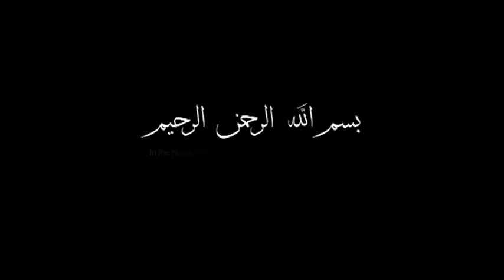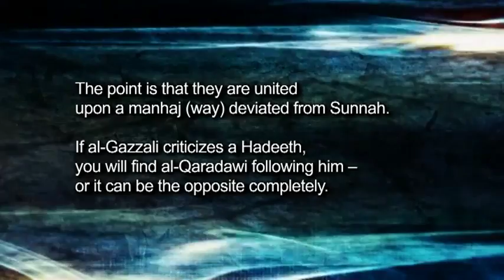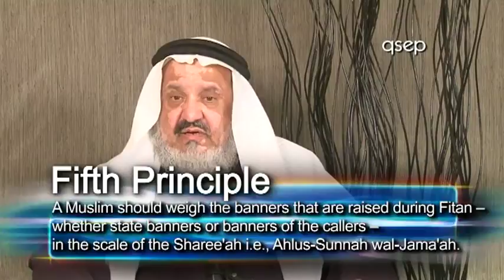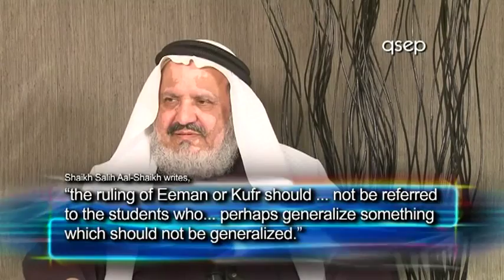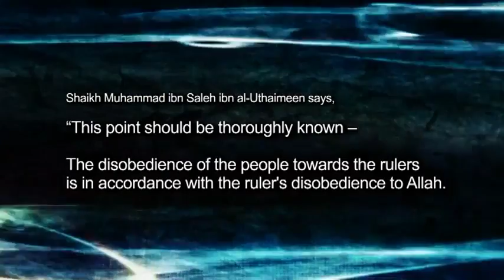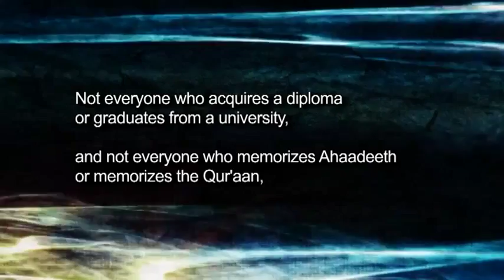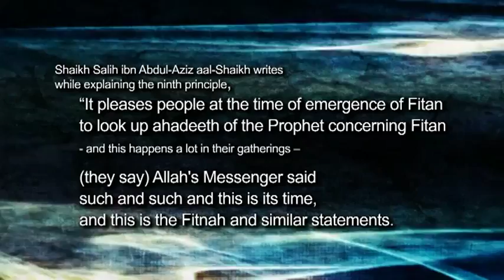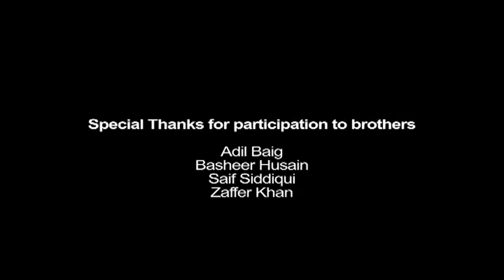Islamic Principles during Fitan - Part 2 of 2 - Dr. Abdullah Al Faresi